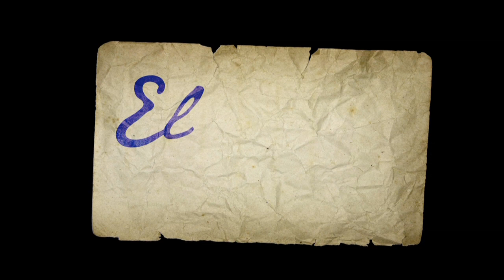Sinopsis El Gran Poeta H264YOUTUBE